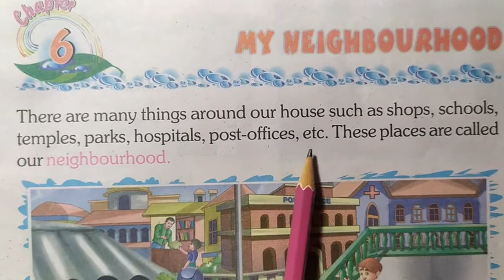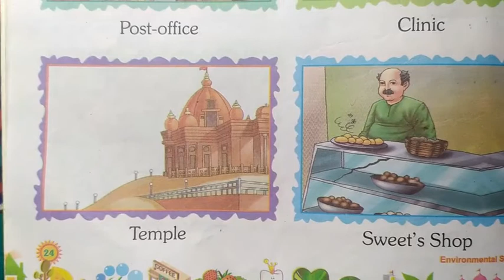ENVIRONMENTAL STUDIES . Class 1st . Lesson - 6 . My neighborhood .